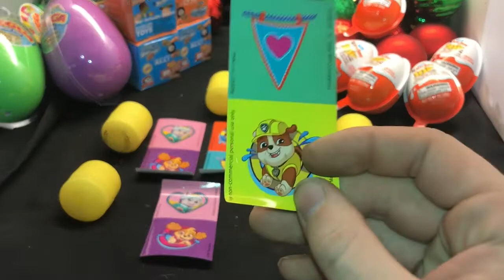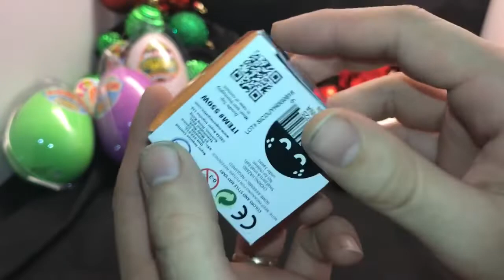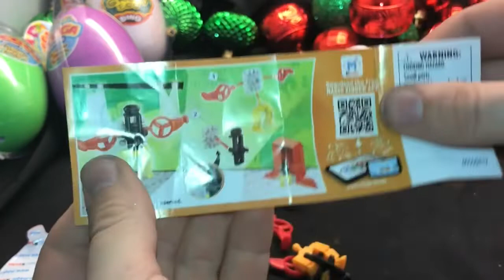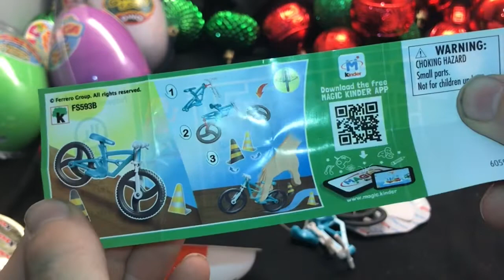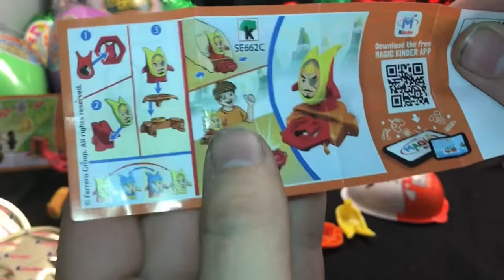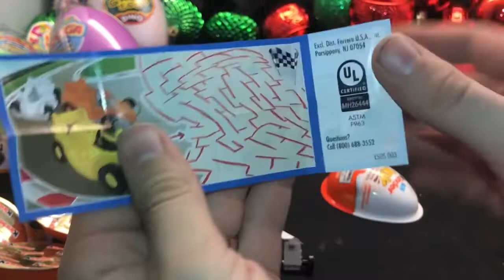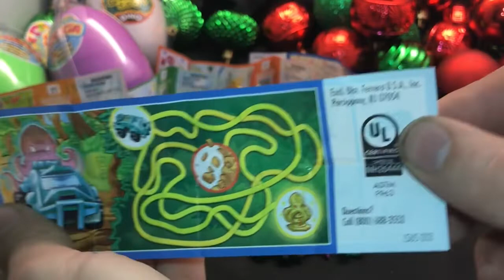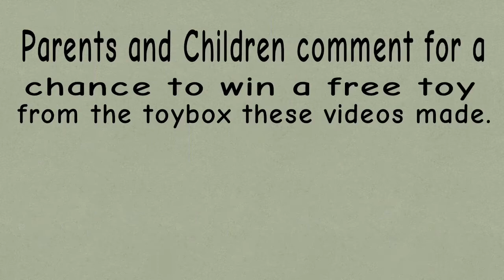The Kids Corral Special S1 E1-4, Opening All This Weeks Toys. Wonderball, Kinder Egg, Mystery Box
***COMMENT FOR A CHANCE TO WIN TODAYS MYSTERY BOX ITEMS, ABSOLUTELY FREE!!***
This episode features the unboxing of everything we posted this first set of episodes.